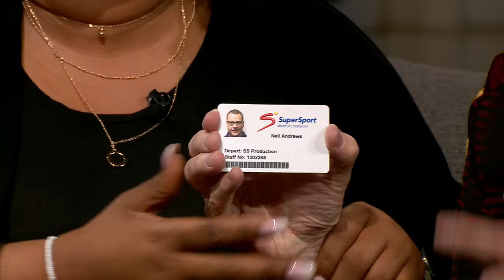Live from Qatar, Julia Stuart provides the low down on the 2022 FIFA World Cup